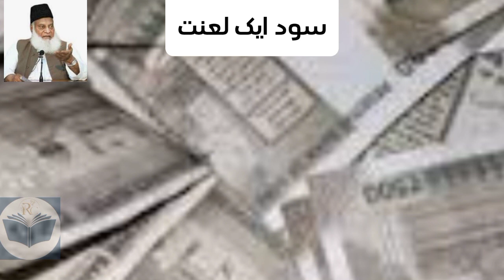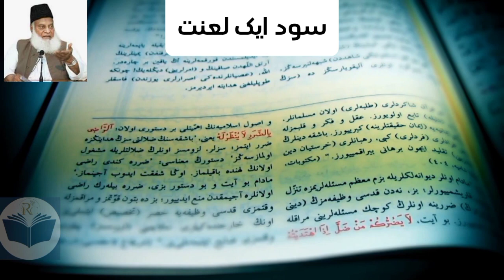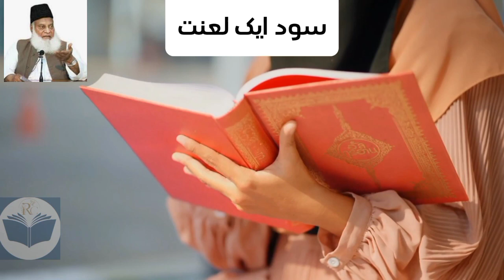"سود ایک لعنت | اسلام میں سود کی ممانعت | Dr Israr Ahmed Bayan"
"اسلام میں سود کی ممانعت اور اس کے تباہ کن اثرات پر ڈاکٹر اسرار احمد کا جامع بیان۔ اس بیان میں ڈاکٹر اسرار احمد نے سود کی لعنت کو اسلامی نقطہ نظر سے واضح کیا ہے اور اس کے معاشرتی اور انفرادی نقصانات پر روشنی ڈالی ہے۔ اس اہم اور معلوماتی ویڈیو کو دیکھیں اور دوسروں کے ساتھ بھی شیئر کریں۔

براہ کرم ہماری چینل 'Rekhta Collection' کو سبسکرائب کریں تاکہ مزید اسلامی ویڈیوز سے باخبر رہ سکیں۔